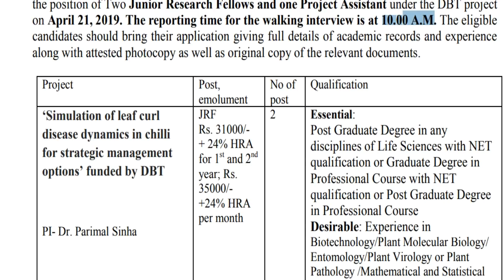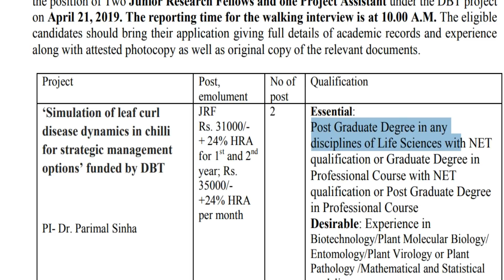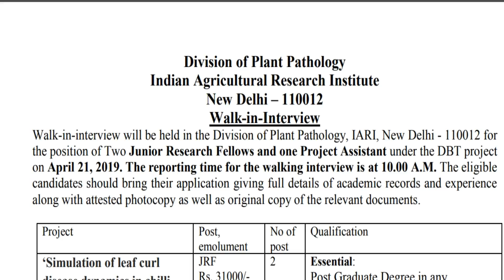திட்ட உதவியாளர் பணி|எட்டாம் வகுப்பு தேர்ச்சி|சம்பளம் ரூ .15000 வரை|தேர்வு இல்லை | கட்டணம் இல்லை